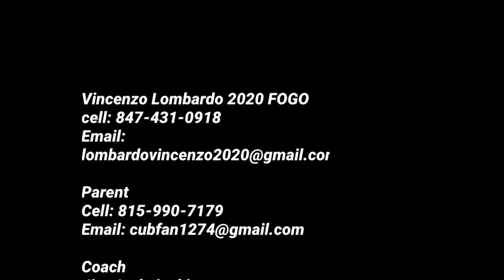Vincenzo Lombardo 2020 FOGO spring tape jr. year